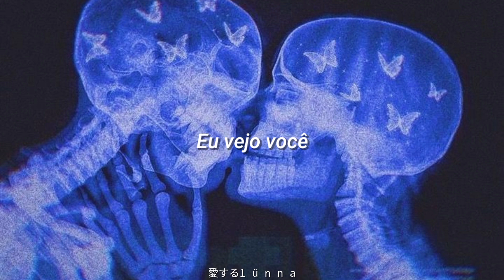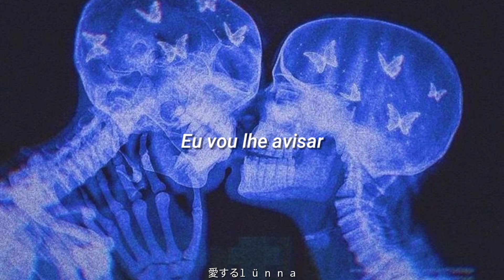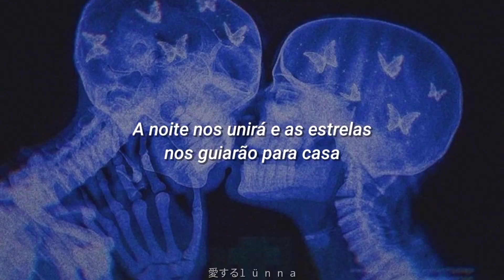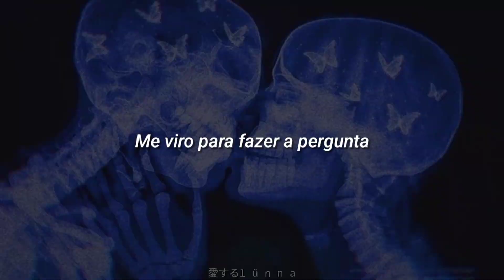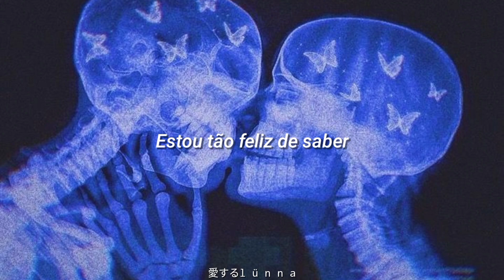Mr. Kitty - After Dark (tradução)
AVISO DE LUZES PISCANTES!

Letra:

How pleasant
This feeling
The moment
I'm sorry
I've given
What I have
I showed you
I'm growing
The ashes
Fall slowly
As your voice
Consoles me
We're swaying
To drum beats
In motion
I'm feeling
My patience
Controlling
The question
I won't speak
We're telling
The stories
Our laughter
He knows me
We're leaving
We're talking
You're closer
It's calming
The night will hold us close
And the stars will guide us home
I've been waiting for this moment
We're finally alone
I turn to ask the question
So anxious, my thoughts
Your lips were soft like winter
In your passion, I was lost